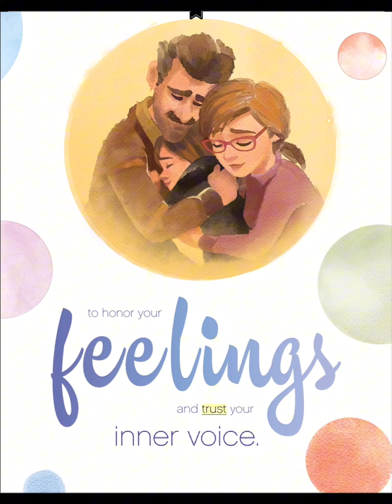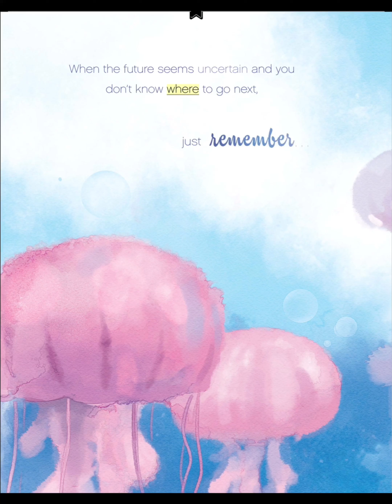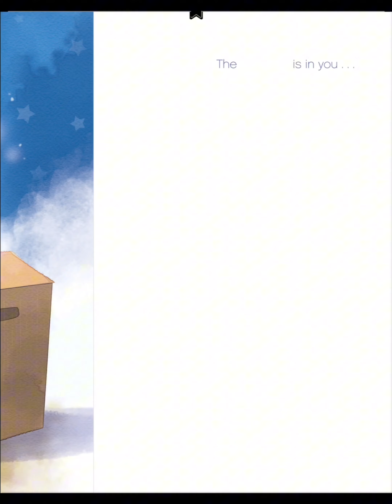Disney: The Magic is in You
Beloved Disney moments of bravery and resilience will inspire you in this gorgeous, timeless picture book--the perfect graduation, life milestone, or everyday gift for kids and adults alike.

No matter where life leads you, the magic is in you to overcome any obstacle! From Rapunzel finding the courage to face her fears to Sorcerer's Apprentice Mickey discovering the strength within himself to make magic, the memorable Disney scenes in this book share moments of bravery and determination that will inspire readers to keep pursuing their dreams, no matter what challenges they might encounter on the journey there.

With each scene brought to life in lush watercolors, kids and adults alike will be captivated and encouraged by Disney's perennial messages of perseverance and believing in yourself.

This inspirational Disney storybook is perfect for readers of all ages--and is a wonderful gift for both milestone celebrations and creating everyday magic.